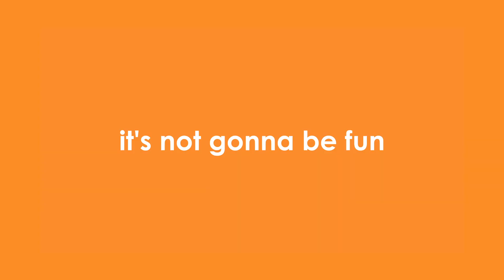Memories to Choke On, Drinks to Wash Them Down – trailer | IFFR 2020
Four stories show how fiction and fact, humour and drama, personal and political are complementary facets of the contradictory realities that constitute Hong Kong today.